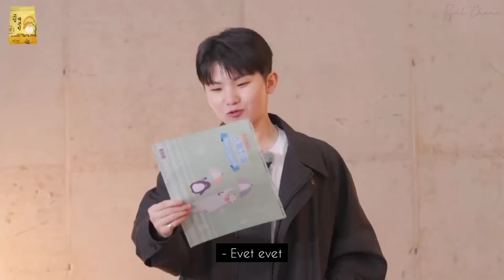GOING SEVENTEEN EP.37 (Pirinç En Mükemmel Şekilde Nasıl Yenir #2) ~ Türkçe Altyazılı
Eimden geldiğince bütün going SEVENTEEN serisini çevireceğizm.. ☻